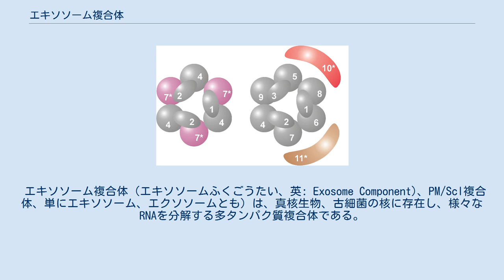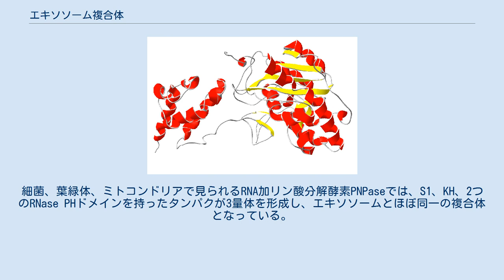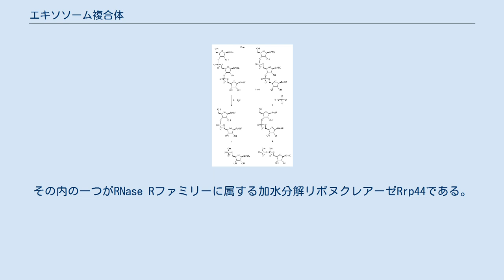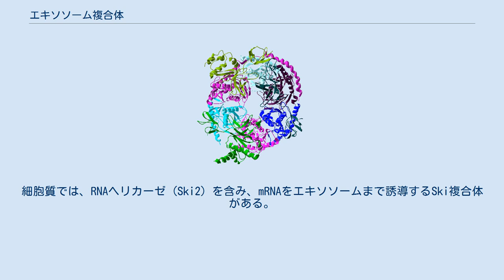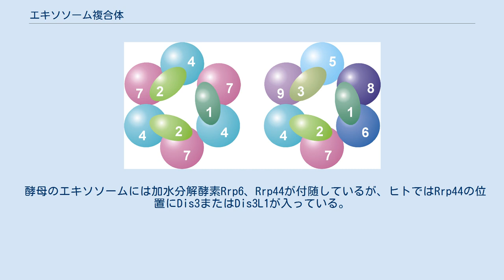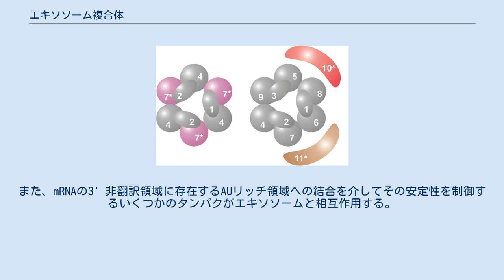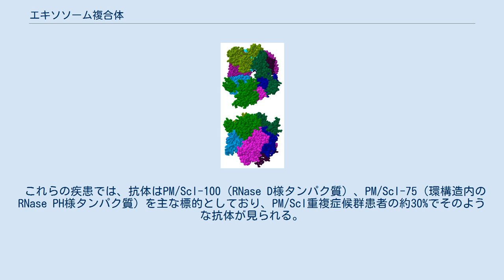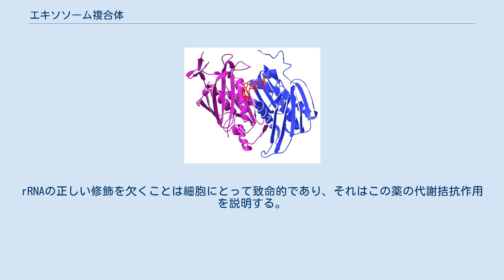エキソソーム複合体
ヒトエキソソーム複合体、凡例を参照。
 エキソソーム複合体（エキソソームふくごうたい、英: Exosome Component)、PM/Scl複合体、単にエキソソーム、エクソソームとも）は、真核生物、古細菌の核に存在し、様々なRNAを分解する多タンパク質複合体である。
細菌ではデグラドソームと呼ばれる複合体が似た役割を果たす。
 エキソソームの中心部は他のタンパク質が付随した6つのタンパク質から構成されている。
真核細胞では、エキソソームは細胞全体に存在するが、特に核小体に多い。
だが、複合体を制御するタンパク質が異なるため、存在する場所によって活性、基質特異性が異なる。
エキソソームの基質はmRNA、rRNA、ncRNA等である。
エキソソームはエキソリボヌクレアーゼ活性を有し、RNAを3'末端から分解する。
また、真核細胞の場合はエンドリボヌクレアーゼ活性も有し、RNA鎖の途中を切断することもできる。
 エキソソームを直接の原因とする疾患は知られていないが、いくつかの自己免疫疾患（特に筋炎/強皮症重複症候群）では、エキソソームの構成タンパク質を標的とする自己抗体が生産される。
エキソソームを阻害することで効果を示すがん化学療法剤もある。
 1997年、エキソソームは出芽酵母からリボヌクレアーゼの一種として発見された。
だが1999年、それはヒト細胞で自己免疫疾患の抗原として特定されていたPM/Scl複合体と相同であることが明らかになった（疾患を参照）。
この「PM/Scl複合体」を精製することで、その構成タンパク質を全て特定することができた。
古細菌では、2001年になって利用可能なゲノムデータが増え、その2年前に精製されていたタンパク質がエキソソーム複合体だと予測された。
 ヒトエキソソーム複合体結晶構造の上面、側面図。
 複合体の中心部では、6個のRNase PH様リボヌクレアーゼが環構造を形成している。
古細菌では2種のユニッ（Rrp41、Rrp42と呼ばれる）3個ずつで構成されるが、 真核細胞では6種の異なったユニットで構成される。
6種のユニットの内、3種はRrp41に、残り3種はRrp42に類似している。
 この環構造の上部には、S1RNA結合ドメインを持ったユニットが3個乗っている。
その内2個のユニットはK-homology(KH)ドメインも有する。
真核細胞では3つのタンパク質は全て異なるが、古細菌ではその内2つが同じタンパク質である。
 古細菌(左)、真核細胞(右)エキソソーム複合体のサブユニット構成。
古細菌では4種、真核細胞では9種のユニットから構成されている。
 この環構造はRNase PHやPNPaseによく似ている。
細菌では、RNase PHユニットが6量化、環構造を形成しtRNAの転写後修飾を行っている。
細菌、葉緑体、ミトコンドリアで見られるRNA加リン酸分解酵素PNPaseでは、S1、KH、2つのRNase PHドメインを持ったタンパクが3量体を形成し、エキソソームとほぼ同一の複合体となっている。
構成タンパクのドメイン、構造の類似性から、これらの複合体には進化的関連があり、共通祖先を持つと考えられている。
RNase PH様エキソソームタンパク、PNPase、RNase PHは全てRNase PHファミリーに属し、酵素活性がある場合には加リン酸分解を行う。
 真核細胞ではこれらの9個のユニットに加え、さらに2個のユニットが付随することが多い。
その内の一つがRNase Rファミリーに属する加水分解リボヌクレアーゼRrp44である。
Rrp44はエキソリボヌクレアーゼ、エンドリボヌクレアーゼ双方の活性を持つが、その機能はRrp44内の別々のドメインが担当する。
酵母では、Rrp44は全てのエキソソーム複合体に付随しており、その活性に重要である。
ヒト細胞にもこのタンパク質ホモログが存在するにもかかわらず、長い間それがヒトエキソソーム複合体に付随するという証拠は得られなかった。
2010年になって、ヒトのRrp44ホモログが3つ発見され、そのうち2つが複合体に付随することが分かった。
その内1つ (Dis3L1) は細胞質に、1つ (Dis3) は核に局在するため、 異なったRNA基質を分解する。
 酵母エキソソームRrp6サブユニットの部分構造。
αヘリックスは赤、βシートは黄で示す。
 2つ目のタンパクは、酵母では...